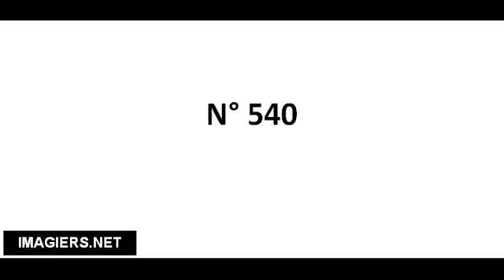Pronuncia corretta N° 540